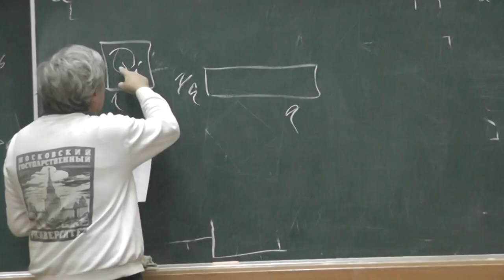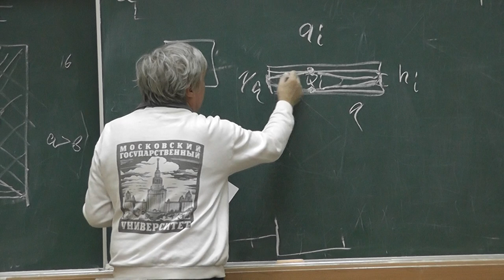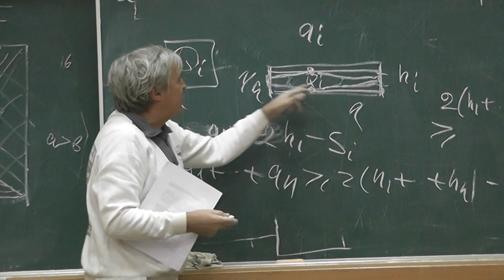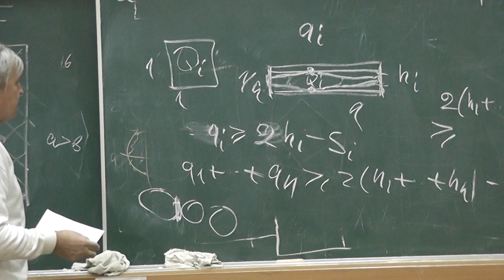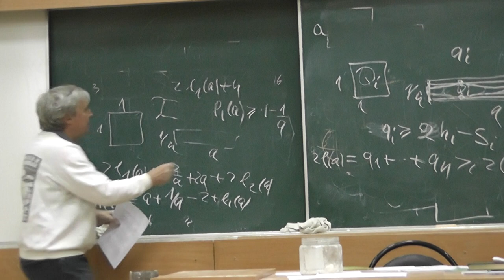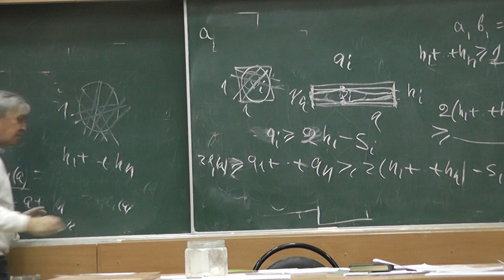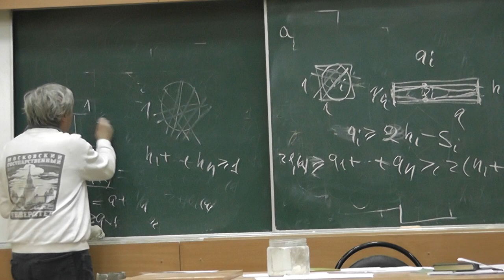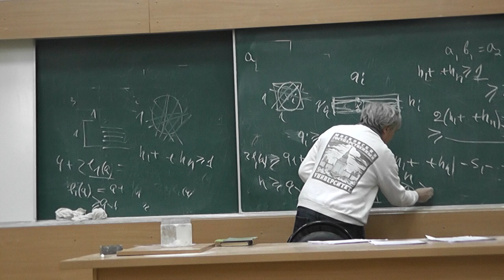9 Квадрат в прямоугольник и теорема Банга-Тарского о покрытиях полосками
М.В. Смуров и А.В. Спивак, «Покрытия полосками» (журнал «Квант», 4 и 5 номера 1998 года):